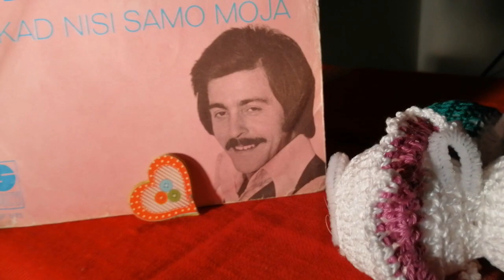Milo Hrnić – Ostavi Mi Barem Telefona Broj *1977* /// *vinyl* *authentic*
Label:
Suzy ‎– SP 1175
Format:
Vinyl, 7", Single
Country:
Yugoslavia
Released:
1977
Genre:
Pop
Style:
Vocal

/M.Mihaljević • M.Mihaljević • S.Kalogjera/

Written-By – M. Mihaljević

Cartridge: Technics 270c (Tracking Force: 1,8g)

PROMOTION ONLY!